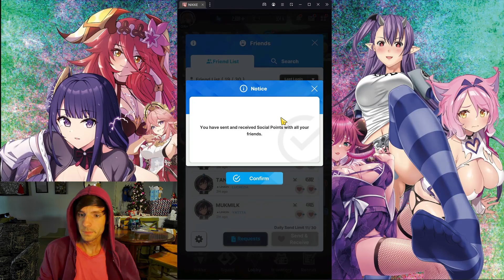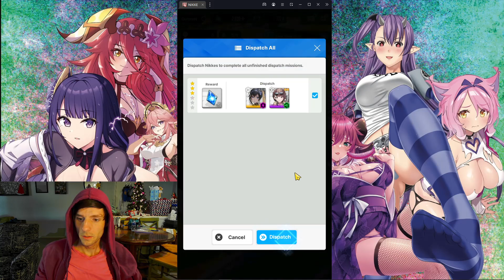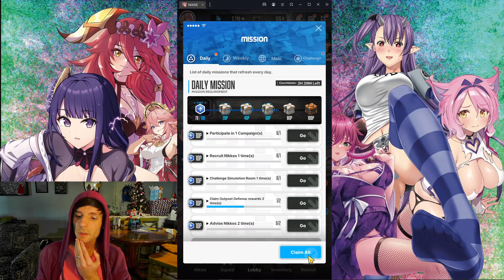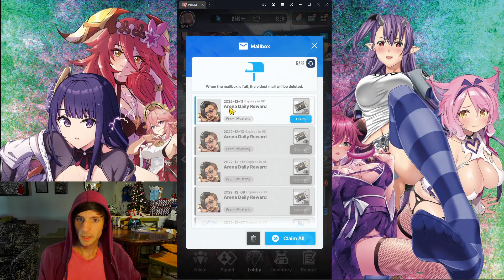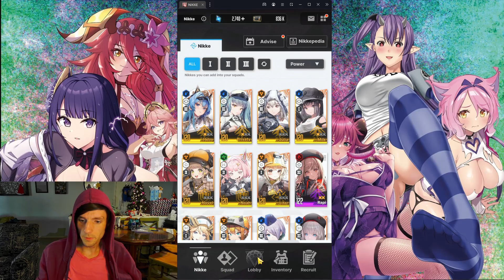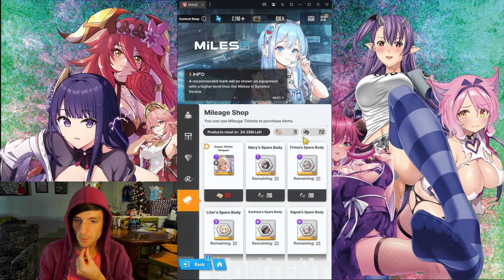Nikke and Chill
Hey what's up everyone! Nikke's been a super fun and chill game to play. The soundtrack is absolute fire, and the story is pretty good so far. What do you all think about the game, yay or nay? Where do you see this game going in the future?